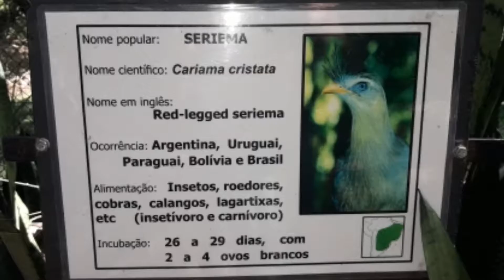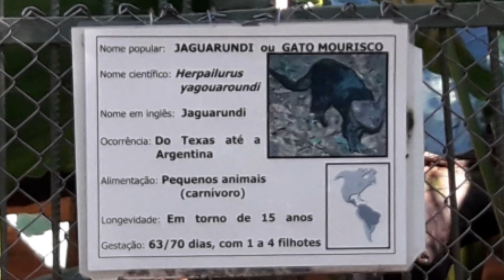Zoologico de Rio Preto